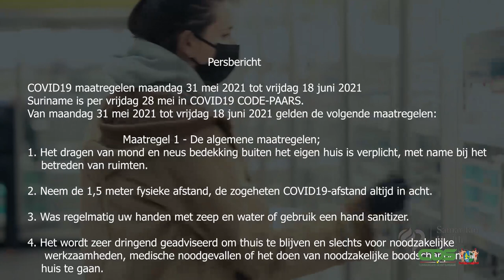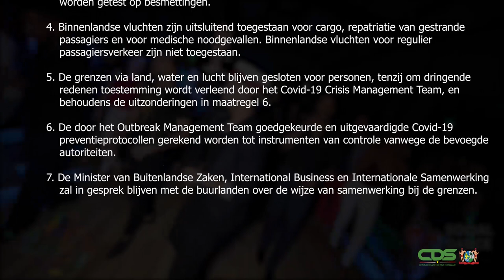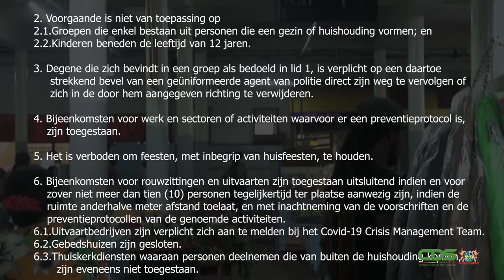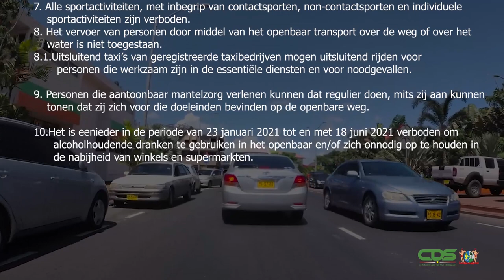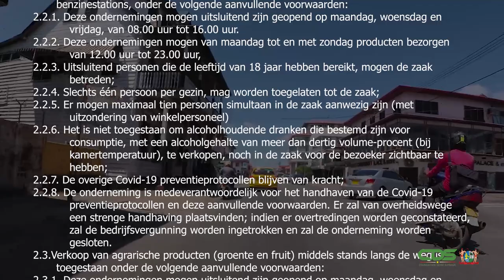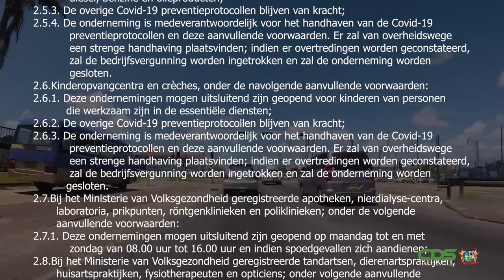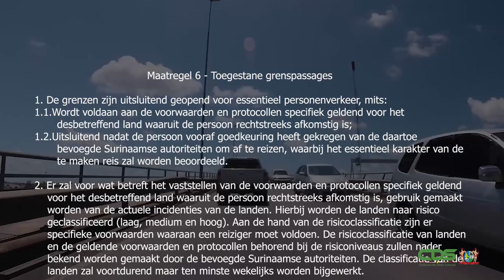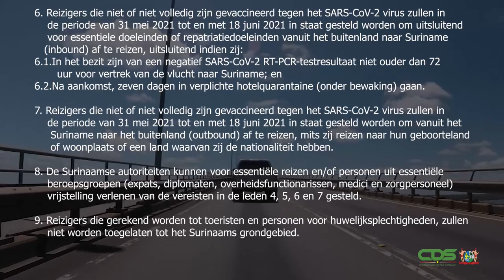COVID-19 MAATREGELEN SARAMACCAANS, PERIODE MAANDAG 31 MEI TOT EN MET VRIJDAG 18 JUNI 2021